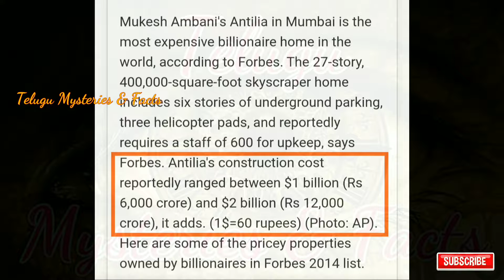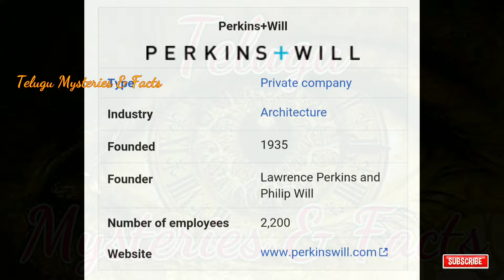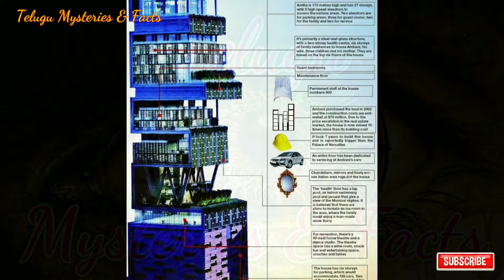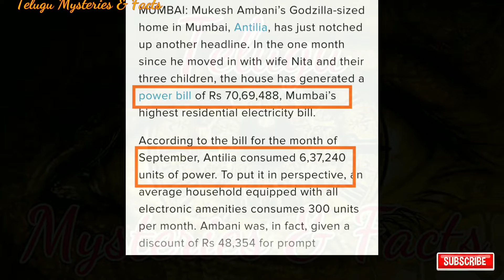ప్రపంచంలోనే అతి ఖరీదైన ఇల్లు | Antilia The Most Expensive House In The World | Mukesh Ambhani